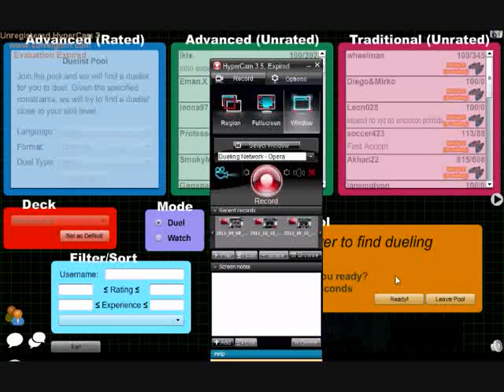Dueling network EVILSWARM vs gizhki DECK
ειναι καλο